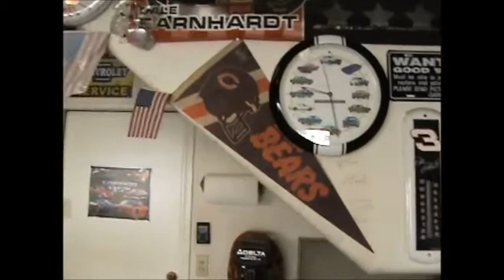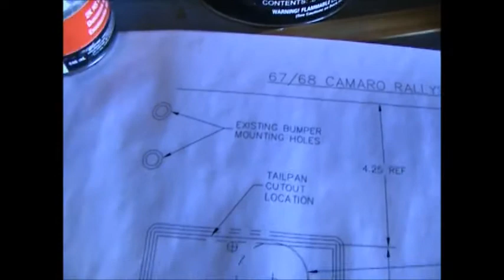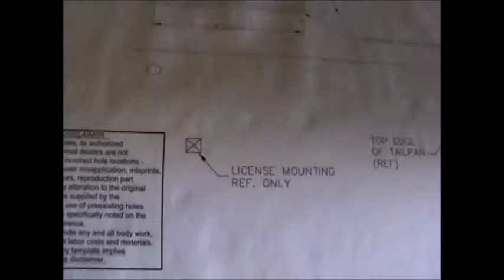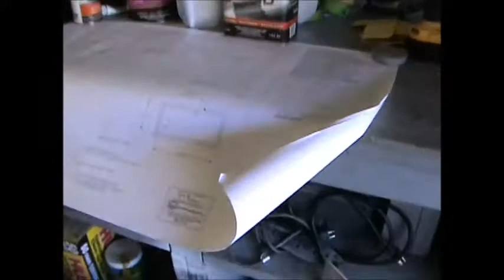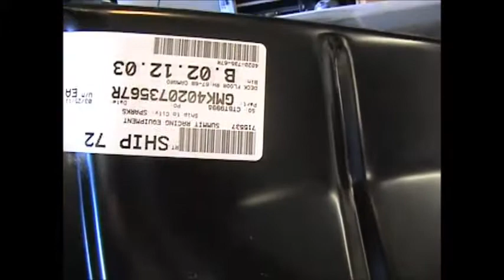1968 Camaro Resto-Mod 11-23-14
Upper valance / Header piece and some other stuff in the garage.